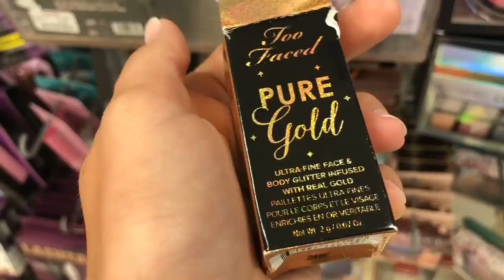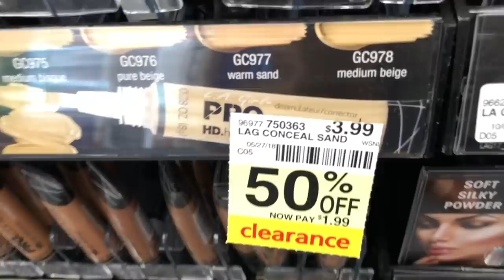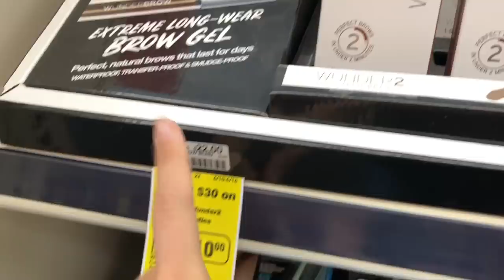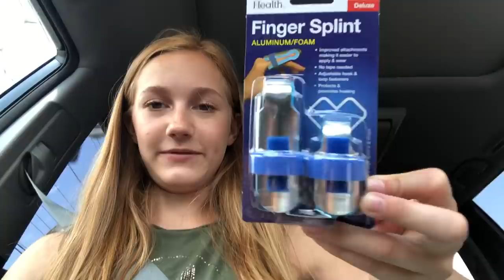just a vlog + EASY SUMMER MAKEUP TUTORIAL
hey guys!

Sooo today I just did a vlog... well it was actually a couple days ago but oh well habha

@makeupbyash01 (makeup)
@ashlynn.m.duvall (main)
@trashhyashhyy (spam)

FAQs:
Age: 14
Camera: iPhone X (back camera usually)
Editor: iMovie (on MacBook Pro)